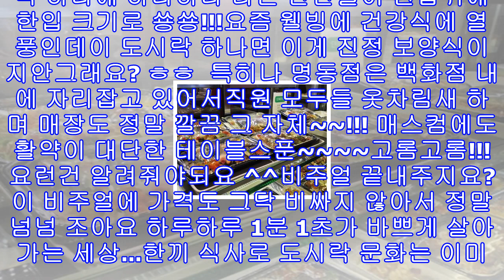생방송오늘저녁 한입도시락 송파 테이블스푼 스타 수지킴 웰메이드 캐릭터 도시락